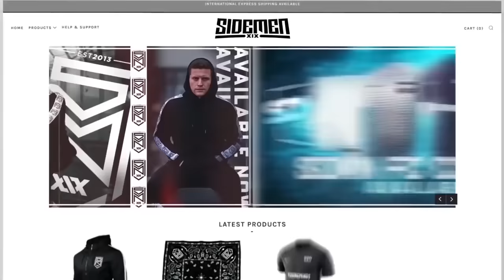SIDEMEN HOUSE CHALLENGE IN MINECRAFT (Sidemen Gaming)